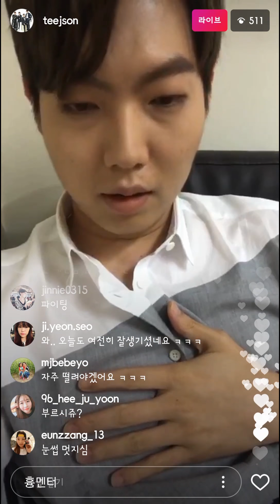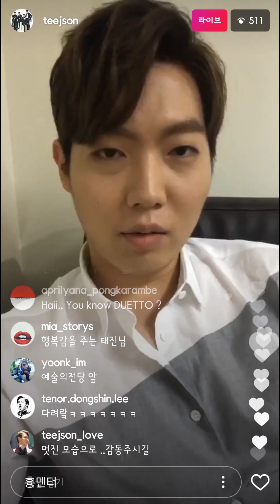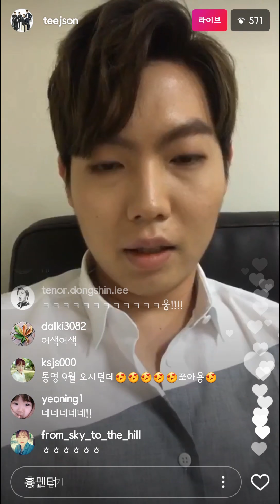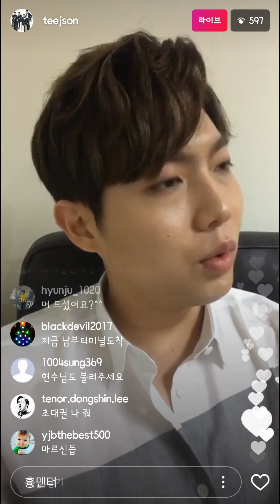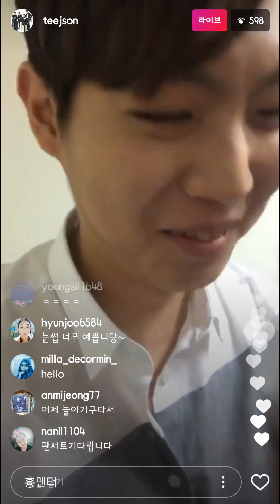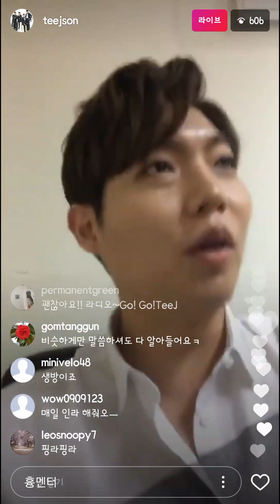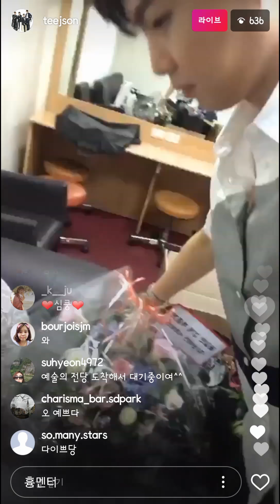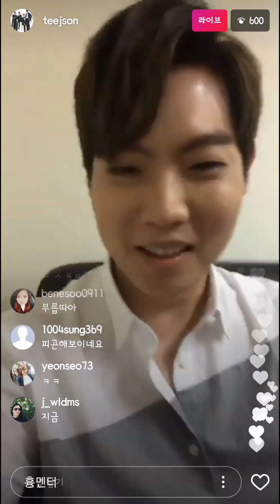20170817 손태진 인스타Live 유챗